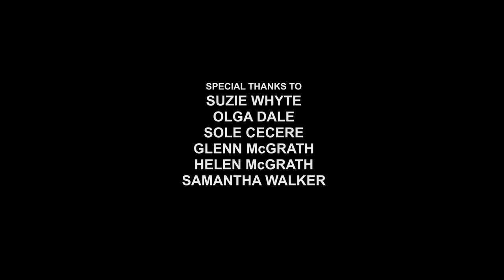THE COATMAKER | SCARY SHORT HORROR FILM | SCREAMFEST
Revised version!

When a tailor closes his store at night, he quickly discovers that he is not alone.

Directed by:
Scott Dale
Produced by:
Scott Dale and April Carson
Executive Producer(s):
Written by:
Scott Dale
Main Cast:
John Jenkins

THE COATMAKER premiered at Screamfest 2018.